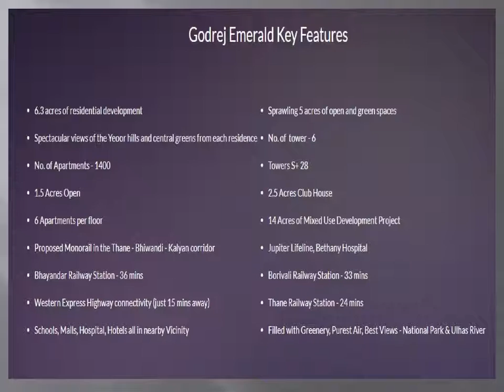Godrej Emerald Thane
Godrej Emerald is a residential project by Godrej properties in Near Hypercity, Near Puranik City, Owale, Thane West, Thane, Maharashtra 400615.